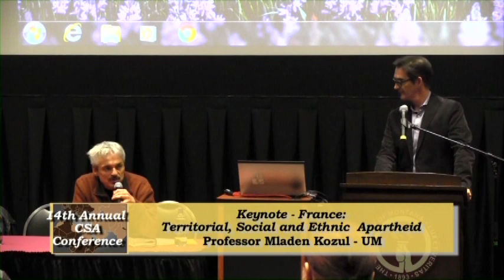2016 Central SW Asia Conference #1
UM Presents the 14th Annual Central and SW Asia Conference. In Conference #1 the Keynote Presentation is entitled: France: Territorial, Social, and Ethnic Apartheid and it is presented by: Dr. Dominic Thomas and Professor Mladen Kozul (2016).